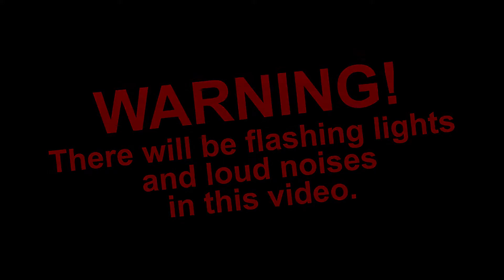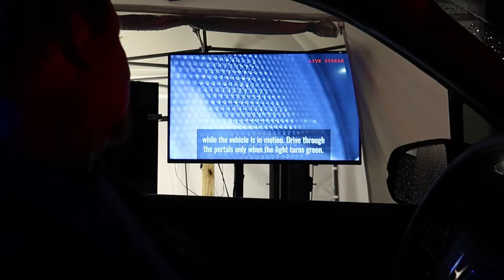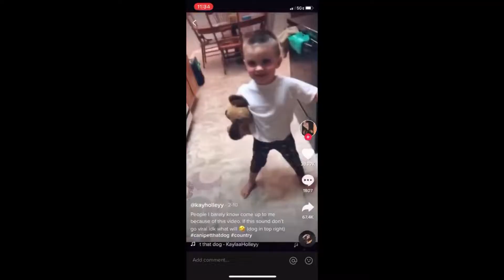SCREAM N' STREAM 2021 IN OVEIDO FL